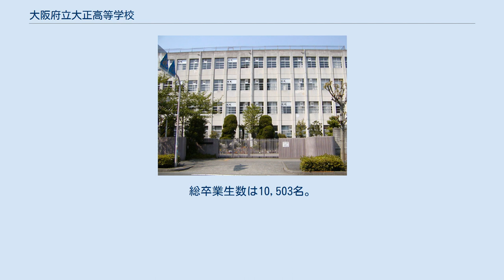大阪府立大正高等学校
大阪府立大正高等学校（おおさかふりつ たいしょう こうとうがっこう）は、かつて大阪府大阪市大正区に存在した公立の高等学校。
 1978年に全日制普通科高等学校として創立した。
2004年度より普通科総合選択制に改編された。
 1年次には共通履修科目中心に基礎学力を身につけ、2年次よりエリア指定科目や自由選択科目を選択する。
「美術創造」「文理総合」「情報表現」「生活健康」「国際理解」の5つのエリアを用意していた。
 2018年度より大阪府立泉尾高等学校と統合する形で新設校・大阪府立大正白稜高等学校が開校した。
これに伴い2018年度以降の生徒募集を停止し、最終学年が卒業した2020年3月に閉校となった。
 校章は、大阪府章のひし形の中に「大正」という校名を直線的なデザインで力強く表現した物である。
「大」の字の矢印は若い人の向上への限りなき前進を意味している。
 1970年代当時、高校生の急増期にあたり高校増設など高校教育拡充が求められていたもとで、大阪市内西部の5区の中学校・PTA関係者が連携して、公立高校の新設運動をおこなっていた。
このことを受け、大正区への新設高校の設置が決まった。
 1977年6月9日に大正区泉尾7丁目の敷地で建設工事が始まり、1978年2月28日に竣工した。
 1978年1月1日付で大阪府条例により大阪府立大正高等学校が設置された。
設置当初の専任職員は校長・教頭・事務長の3人で、大阪府立泉尾高等学校の一室を借りて設置準備室の業務をおこなった。
校舎竣工を経て新校舎での入学試験などの業務をおこない、1978年4月に第1期生を迎えて全日制普通科高等学校として開校した。
 2000年度より教養・情報・美術の各コースを設置した。
コース制を発展させる形で、2004年度入学生より普通科総合選択制に改編されている。
 大阪府教育委員会は2002年8月26日に大阪府立高校の「特色づくり・再編整備計画平成14年度実施対象校（案）」を公表し、大正高等学校を普通科総合選択制に改編することを打ち出した。
 少人数授業やティーム・ティーチングの実施で基礎学力の充実を図る学習指導をおこなっていたことや、きめ細やかな生徒指導に力を入れていたこと、体験的学習の重視やコース制など特色ある取り組みをおこなっていたことが、改編対象校として選定された理由となった。
 大阪府教育委員会の方針を受け、2002年11月27日に「大正新高校整備プロジェクトチーム」が発足し、普通科総合選択制移行の検討を進めた。
プロジェクトチームは2003年6月25日に報告書を出し、翌2004年度より普通科総合選択制に移行した。
 2016年11月18日、大阪府教育委員会は、教育委員会会議において、定員割れが続いていた大正高等学校を府立学校条例に基づき再編対象とし、大阪府立泉尾高等学校と統合することを決定した。
そして、2018年から生徒の募集を停止した。
2018年4月1日、両校を統合した新高校である大阪府立大正白稜高等学校が泉尾高等学校校地に開校した。
 2020年2月29日、第40回卒業式及び閉校式が挙行され、3月31日をもって大正高等学校は42年の歴史に幕を下ろした。
総卒業生数は10,503名。
 大正高等学校の跡地利用については、2021年時点では未定となっている。